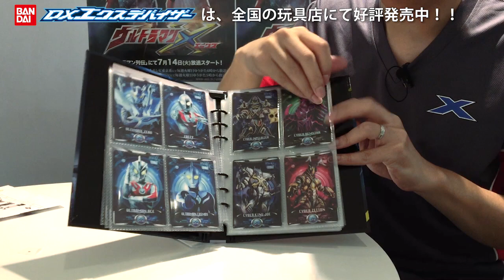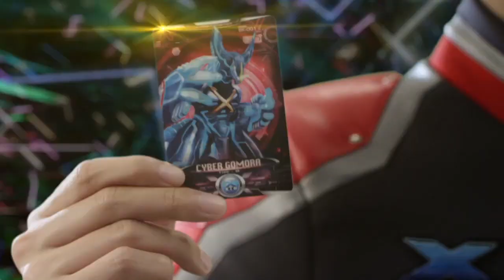開発者が語る！DXエクスデバイザーのひみつ！！【ウルトラマンX 変身アイテム!】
好評放送中の『ウルトラマンX』で、主人公の大空大地隊員が使用する変身アイテム・エクスデバイザー。

このなりきり変身グッズ「DXエクスデバイザー」の開発を担当した株式会社バンダイの徐さんに、
ウルトラチャンネルが特別インタビュー！

「変身」以外にも、商品に搭載されている様々な驚きの機能や、開発者ならではのマル秘情報を語って頂きました！

様々なギミックやこだわりが凝縮された「DXエクスデバイザー」の秘密を、ぜひご覧ください。

「DXエクスデバイザー」の詳細はこちら！